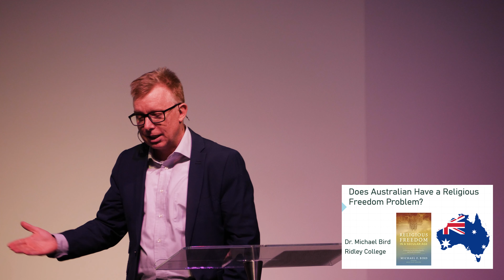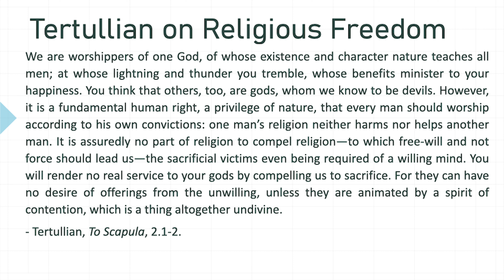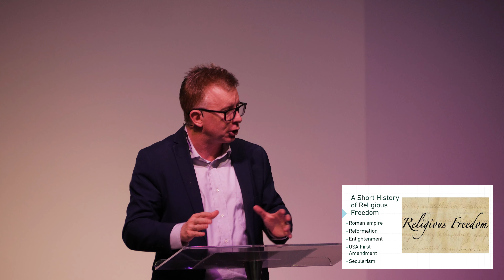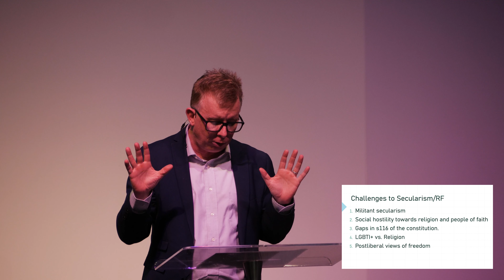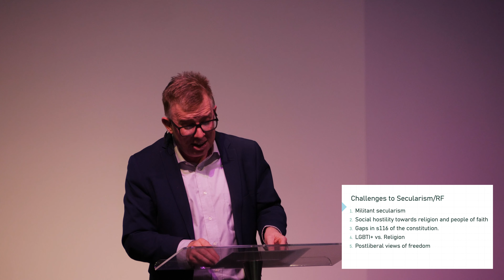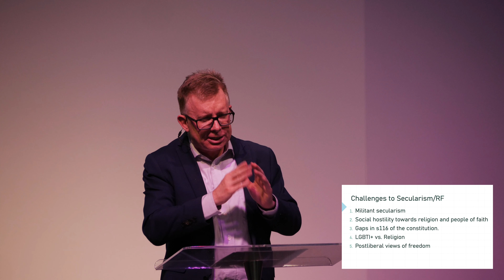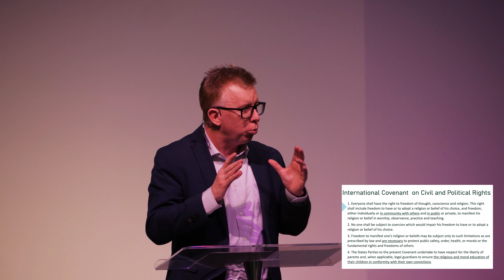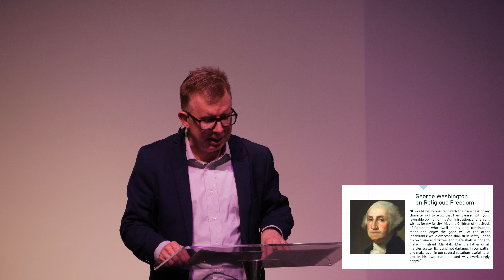"Does Australia have a Religious Freedom problem" | The Rev'd Dr Mike Bird | St Bart's Toowoomba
"Does Australia have a Religious Freedom problem" Public Lecture with The Rev'd Dr Mike Bird

0:00 Introduction
0:36 Does Australia have a Religious Freedom problem?
2:37 Tertullian on Religious Freedom
3:43 A short history of Religious Freedom
12:35 Challenges to Secularism and Religious Freedom
24:24 A Solution for Religious Freedom Disputes
28:46 International Covenant on Civil and Political Rights
34:25 George Washington on Religious Freedom